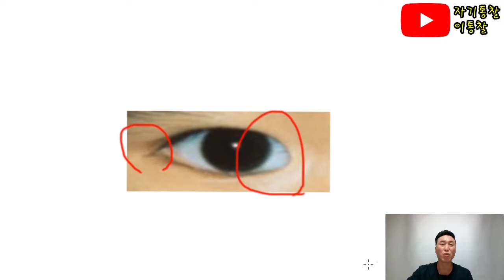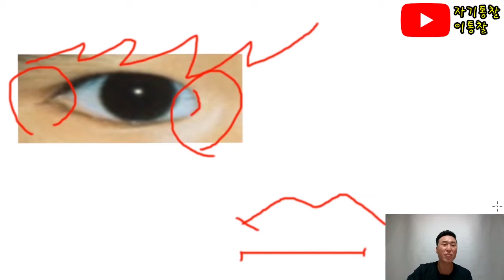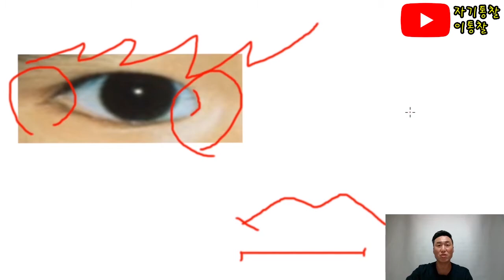이런눈에 속고 후회 하지마십시요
안녕하세요 이통찰입니다

사시면서 알고 만남을 가지는것과
모르고 만남을 하는것은 엄청난 차이를 보입니다

꼭 아시고 이런 눈 가지신분들 조심해서 만나시기바랍니다

블로그 에서도 글로 보실수 있으니까요 많이 찾아주세요^^

상담문의
카카오 ID: danawa4526
~진로상담
~심리상담
~손금상담
~관상상담